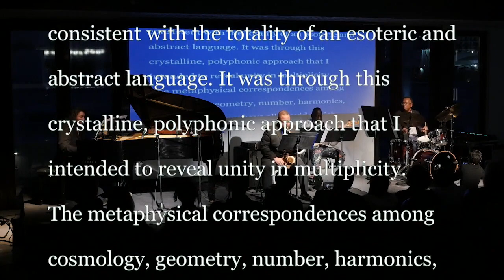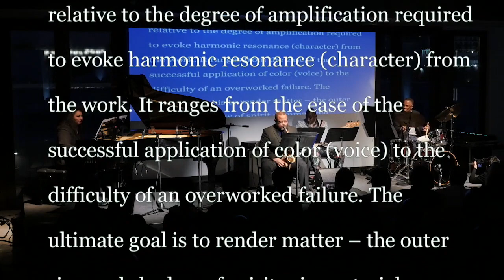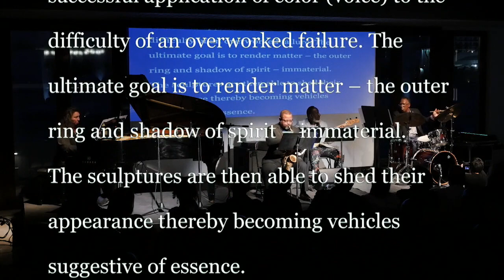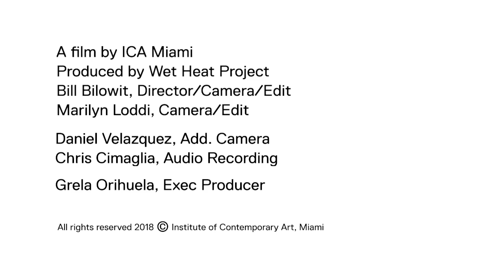Charles Gaines: A Visionary Recital (After Terry Adkins) at ICA Miami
Using a rigorous system of translation and notation derived from his visual practice, artist and musician Charles Gaines converts a 1993 text written by Terry Adkins into a new musical composition with accompaniment by bassist Jamaaladeen Tacuma, alto saxophonist Justin Robinson, and pianist Angelica Sanchez. This performance was presented in conjunction with IDEA 009: Fugitive Forms.